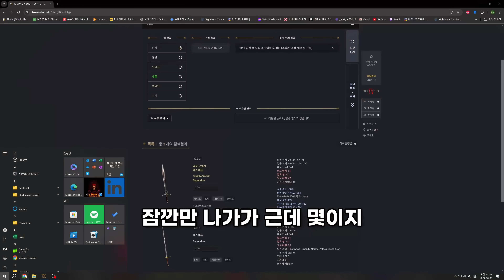[래더 8 앵벌 #6] 낭만을 찾아 떠나는 디아블로 성기삽니다...^^ 그 찬란한 여정의 시작! (래더 8 자급자족 물리질딘 육성&파밍 #1)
물리 질딘 꿀잼!